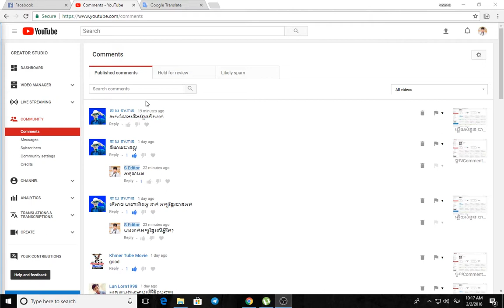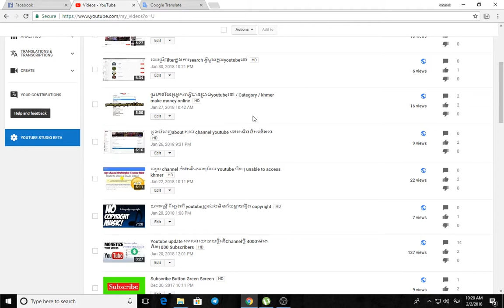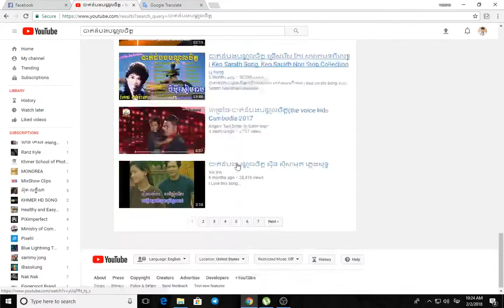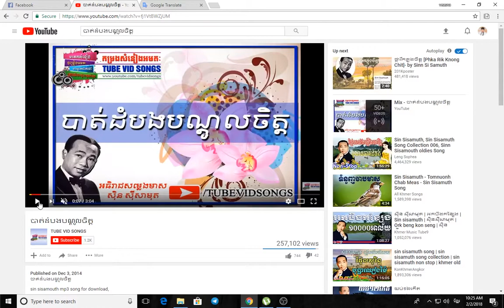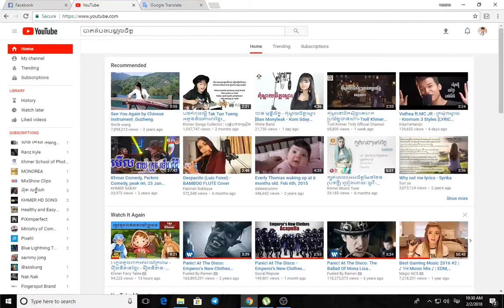ដាក់ចំណងជើងជាភាសាខ្មែរល្អរឺទេ? khmer make online online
ដាក់ចំណងជើងជាភាសាខ្មែរល្អរឺទេ?
វិដេអូនេះជាការឆ្លើយសំនួនរបស់បងប្អូន